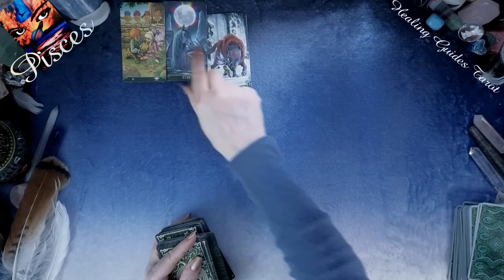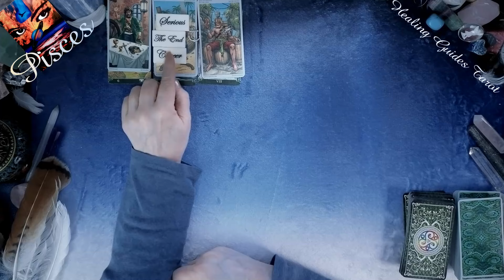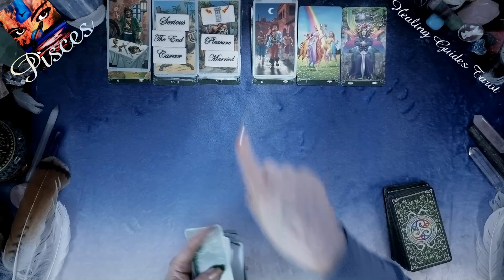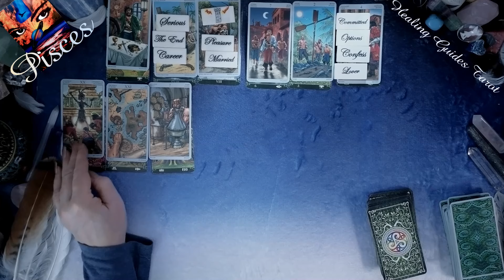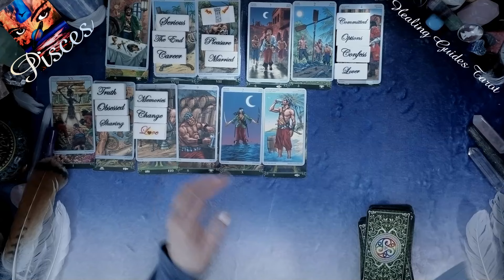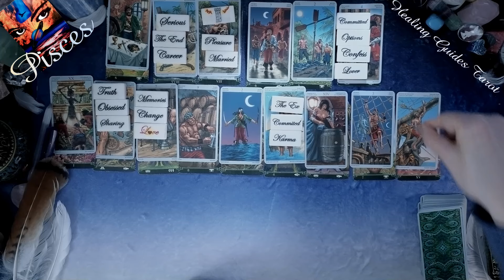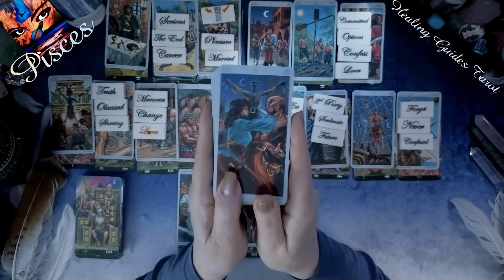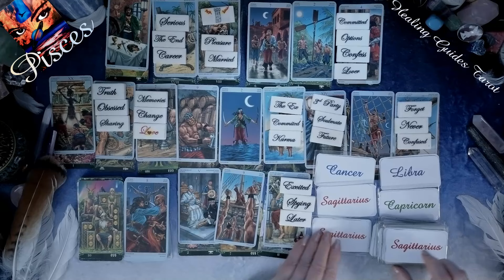Pisces🦜🎵🎶GOING TO THE CHAPEL AND WE'RE GOING TO GET MARRRRIIED!!!!🎵🎶🥰❤️🔥🔥🔥